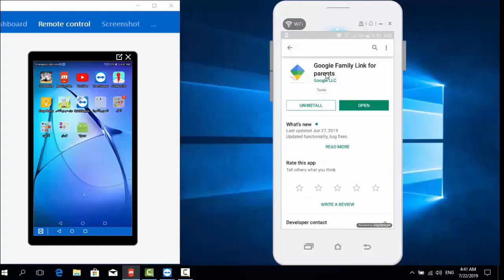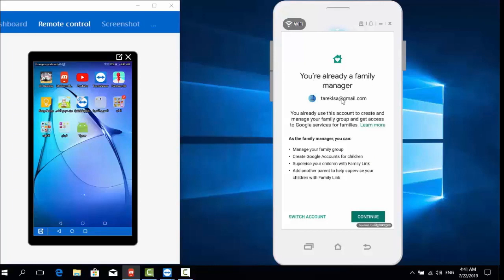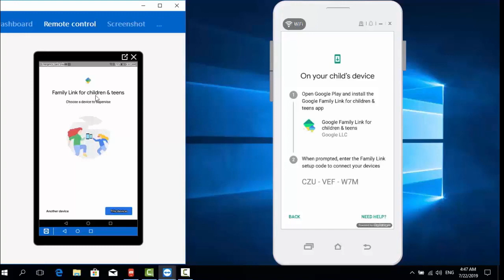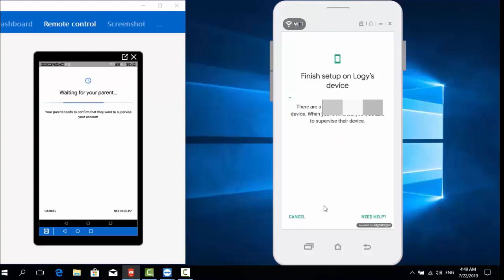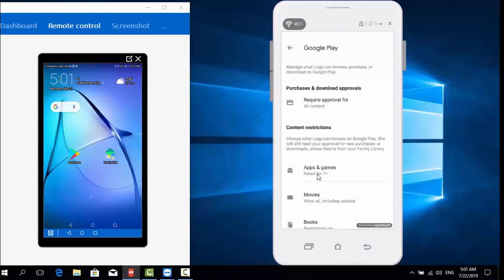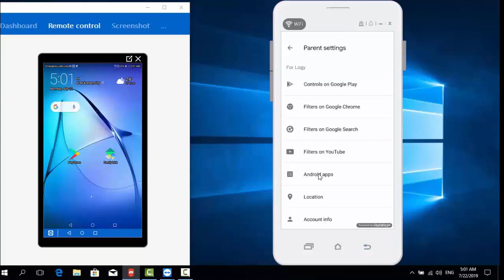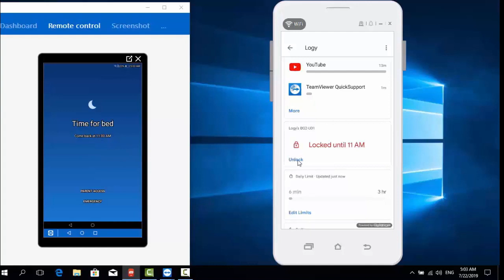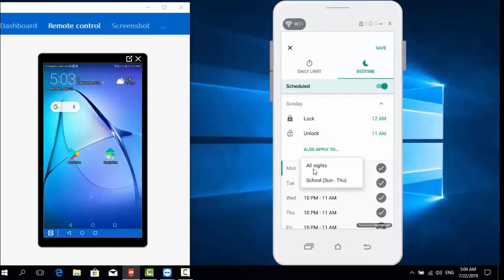كيفية مراقبة هاتف الأبناء بسهولة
لمتابعتنا